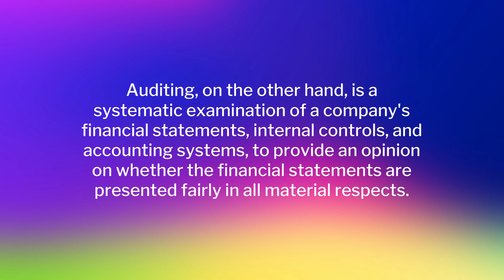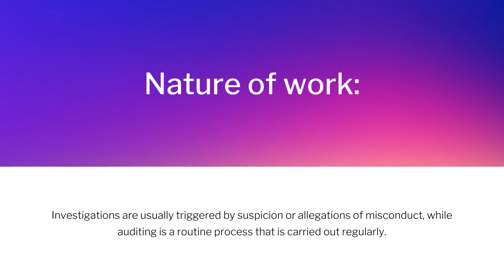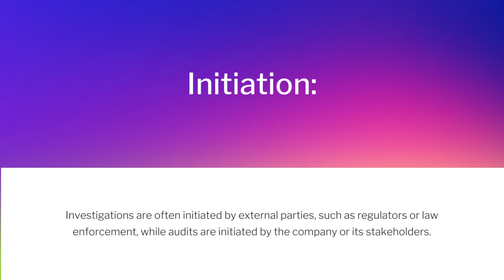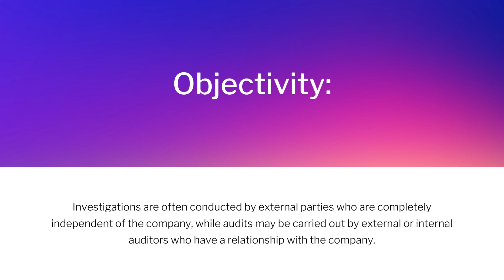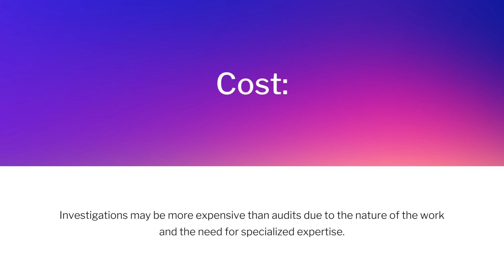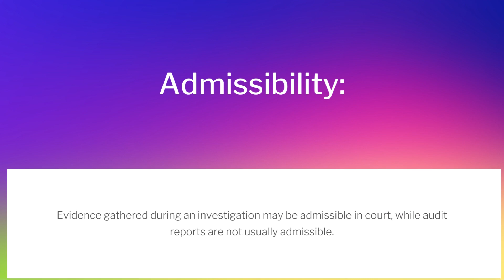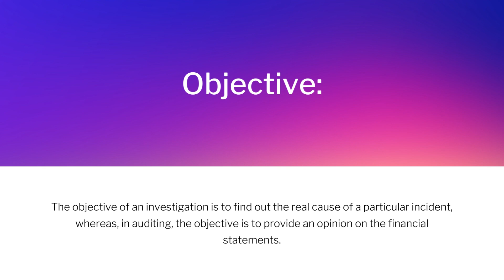Auditing | B.COM OR ADC (Part 2) | Past papers Solved | Lecture: No 55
Here are the complete video lectures of B.COM OR ADC ( Part 2 ) Auditing

Lecture No:55